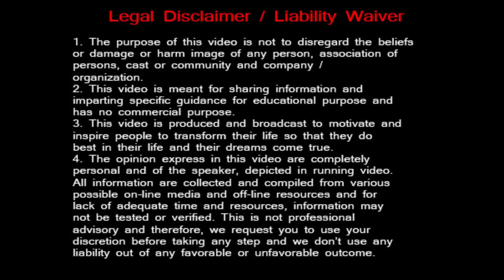SALES TIPS !! 100% Guarantee दो !! Deepak Bhambri !!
FOR ASSOCIATION
DEEPAK BHAMBRI
NASWIZ RETAILS PVT.LTD.

BE SOCIAL WITH ME FOR QUICK TIME UPDATES